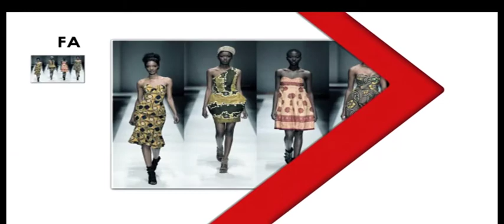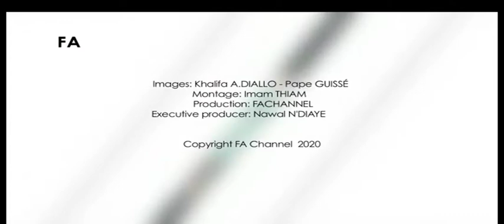FASHION NEWS 101